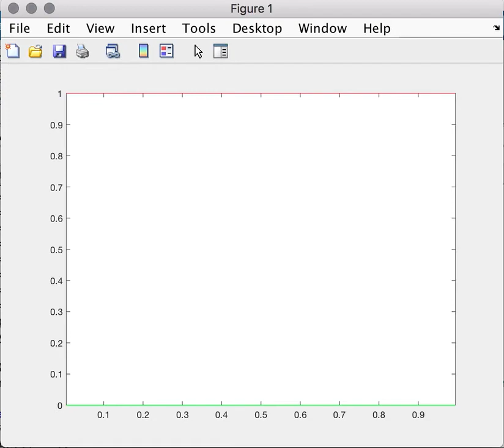chem proc w9 vid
Chem reaction with solid